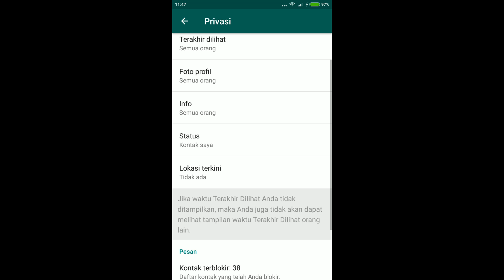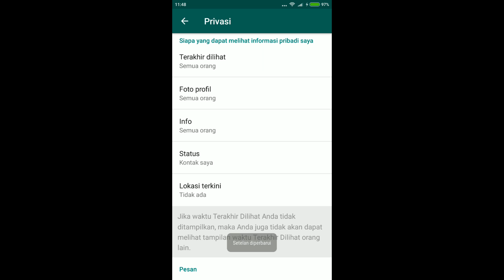CARA MENYEMBUNYIKAN STATUS WHATSAPP (2018 TRICK)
X LINE           : gardikadika

EDITOR: gardikaadjis